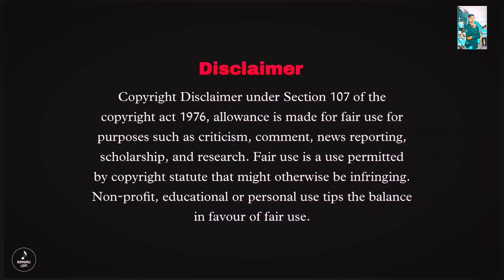tomar naam roddure LOFI (তোমার নামে রোদ্দুরে) ||SLOWED & REVERB#banglalofisongs#BengaliLoFi#lofisong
Tomake Chai | Gangster | Yash | Mimi | Arijit Singh | Birsa Dasgupta | Latest Bengali Song 2016
Title:- tomar naam roddure LOFI (তোমার নামে রোদ্দুরে) || SLOWED & REVERB || PRADIP

Original Song:

Film: Gangster
Starring: Yash Dasgupta, Mimi Chakraborty & Others
Presenter: Shrikant Mohta
Produced by: Shree Venkatesh Films
Direction: Birsa Dasgupta
Story, Screenplay & Dialogue: Shweta Bharadwaj Sharma, Manish Sharma
Additional Dialogues: Debapratim Dasgupta
DOP: Shubhankar Bhar
Singer: Arijit Singh
Lyrics: Prasen
CREDIT:-👇👇👇

Such as Criticism, Comment, News Reporting, Teaching, Scholarship & Research.